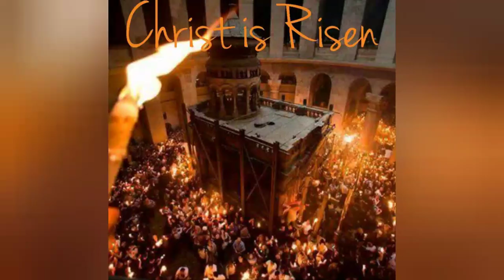Paschal Canon - Valaam Monastery Choir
Hymns from Paschal Canon (Ode 1 - 5) Anastaseos Imera & Aggelos Eboa
Composed by the Hymnographer St. John of Damascus.